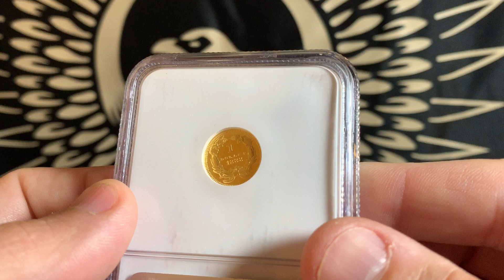1888 NGC PF66 Cameo G$1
The 1888 PF66 Gold Dollar has an estimated survival somewhere between 150 and 225 total pieces.   There is a mintage of only 1,079 total examples minted of this coin in Proof.  This is an unquestionable proof dollar that displays deeply mirrored fields that are slightly stippled from the often-seen orange peel effect. The devices are nicely frosted and present significant cameo contrast.

NGC Pop = 11 / 8
Price Guide: 15,000
Mintage: 1,079

James